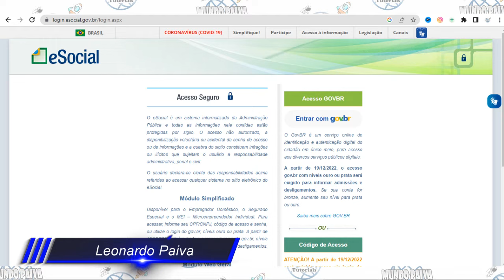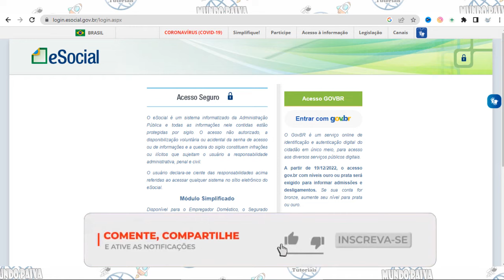Como Tirar o Comprovante de Qualificação Cadastral do Esocial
Vídeo Tutorial de hoje explico o que é e como tirar o comprovante de qualificação cadastral do esocial.

Neste Vídeo:
Tirar o comprovante de qualificação cadastral do esocial